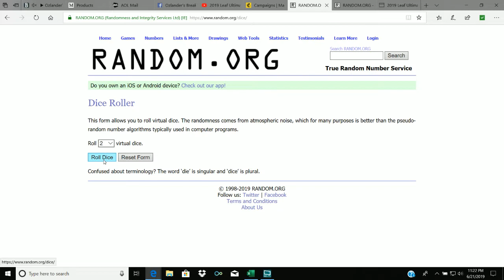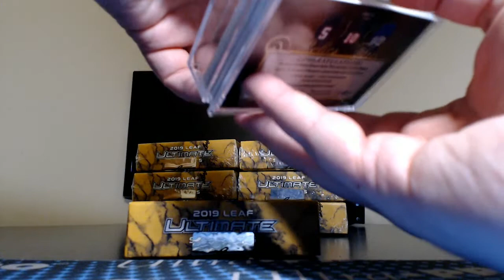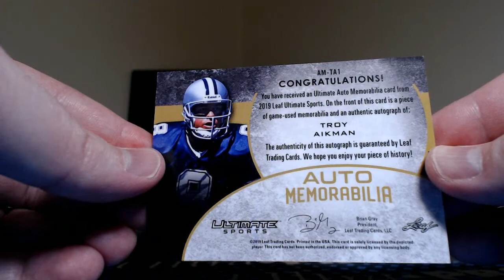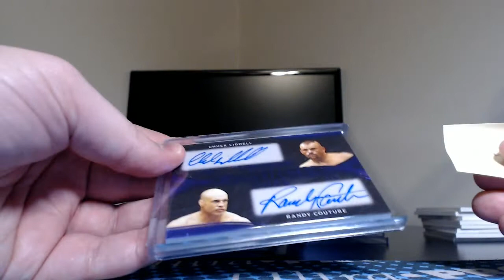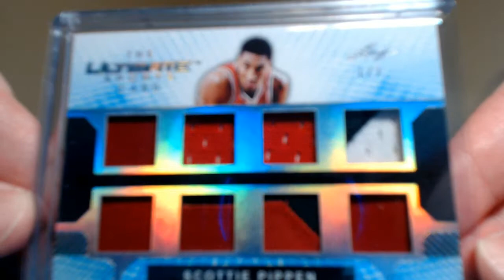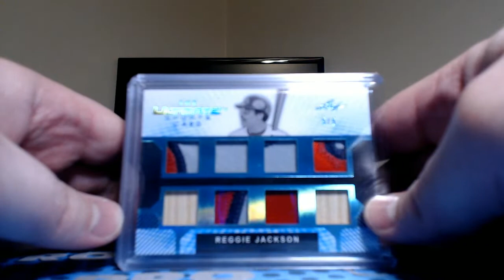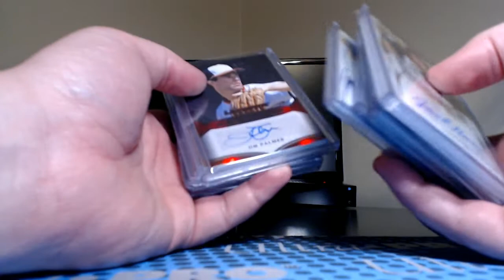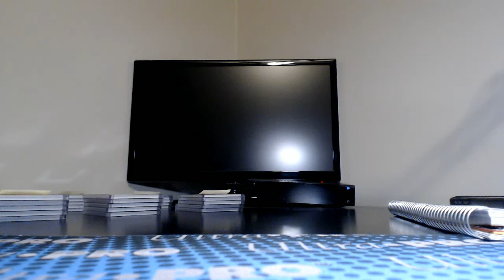Break #800 2019 Leaf Ultimate Sports, 10 box random spot snake draft.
OzlandersBreaks.miiduu.com